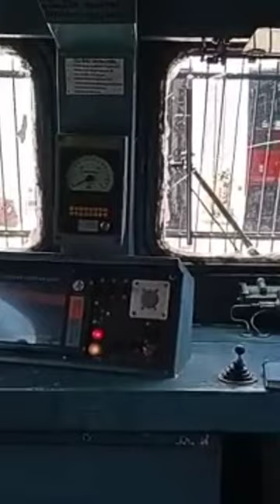CCTV in WAP7